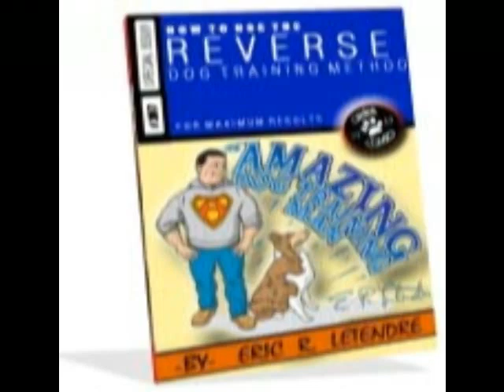Surprise! Treats Can Help Or Hinder Your Dog Training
is where you can get more dog training tips that will help train your dog to come when called. You can also get the FREE REPORT "8 Incredibly Simple Steps To Get Your Dog To Come When Called."